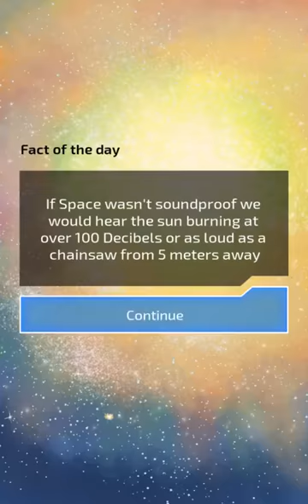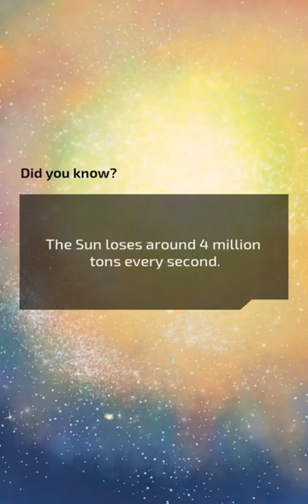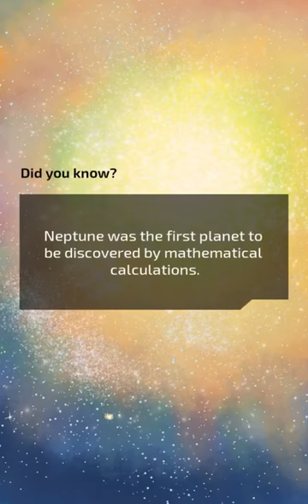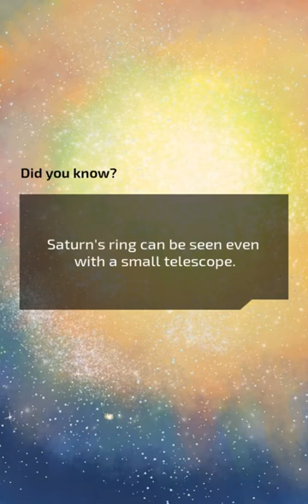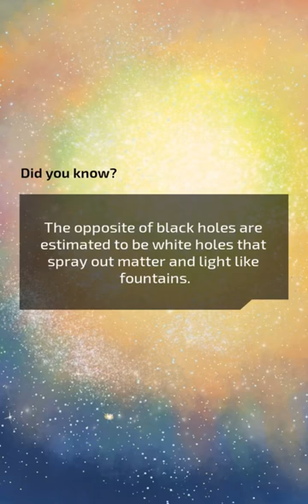Flaming Ring Android Gameplay ᴴᴰ